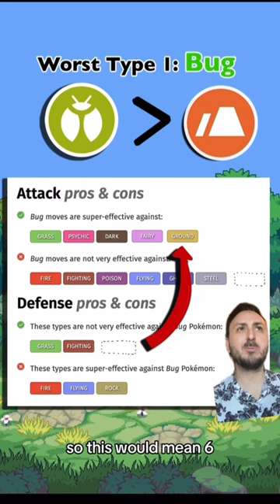Fixing the worst Pokémon types.